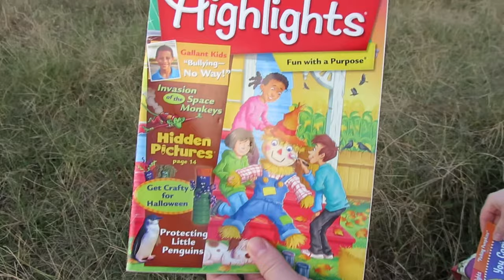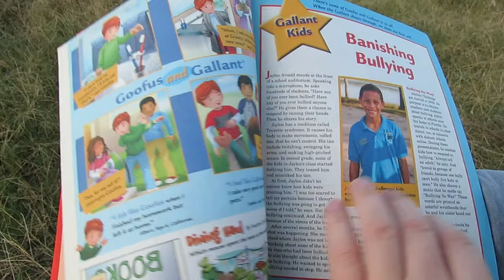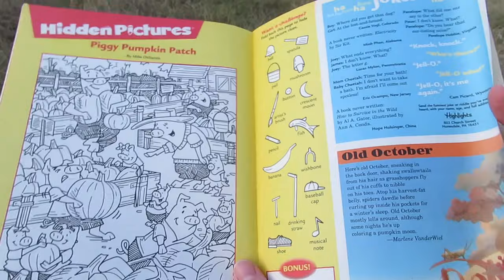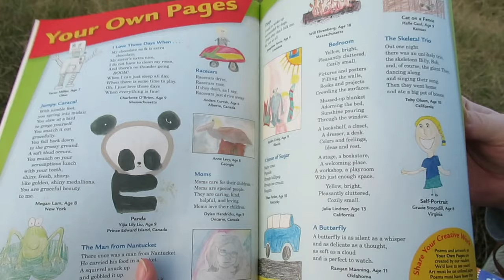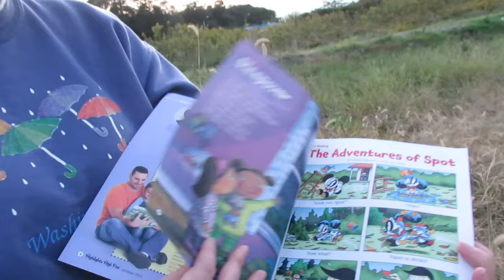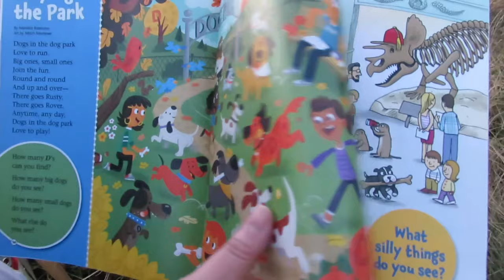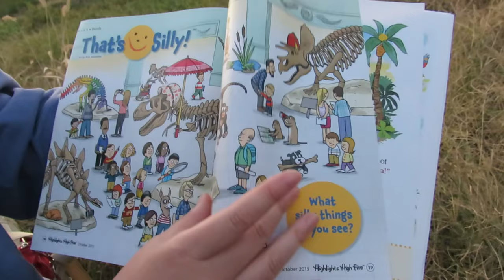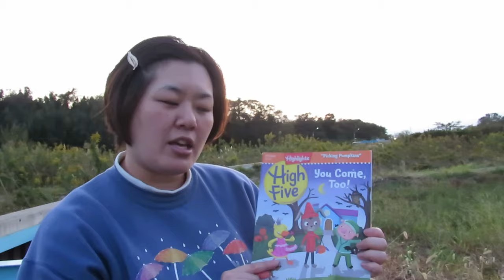Highlights and High Five Magazines: 🎃 Fun with a Purpose at Halloween! | World English School Today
During the fall season it can be fun and relaxing to curl up with a good book or magazine. One of our preferences and recommendations when it comes to magazines is Highlights and High Five. Both are good in that they are designed for kids and parent-child interaction. Highlights is made for kids at the elementary school level while High Five is meant for children between the ages of 2 and 6. 👻

We realized only after having filmed the clips for this YouTube video that we had once before covered the October 2014 issue of Highlights for a YouTube video which we posted in August, 2018. Here's a link to that video: